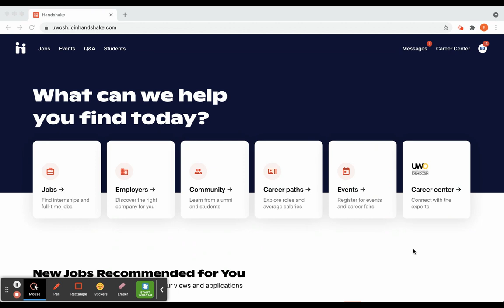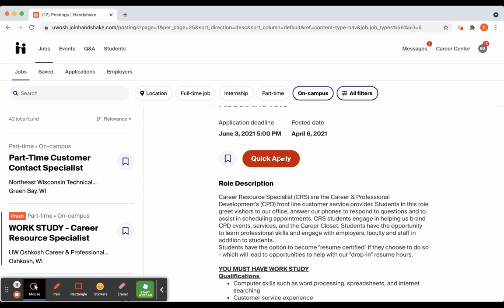UW Oshkosh Career & Professional Development Career Resource Specialist Position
We are hiring Career Resource Specialists in our office for this coming fall! Work Study is required!
Check out what Emily has to say about our position!